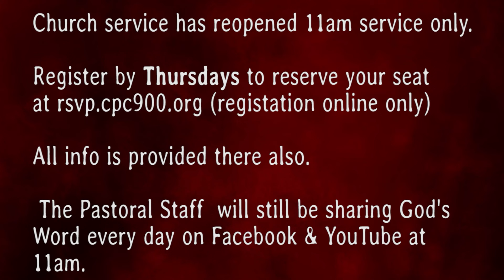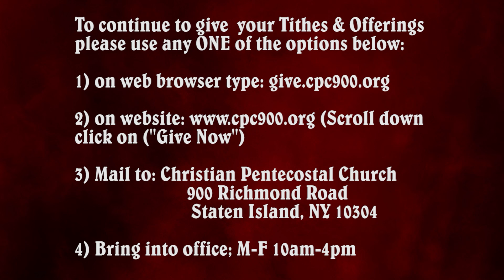"It's All About Jesus" (8/5/22)